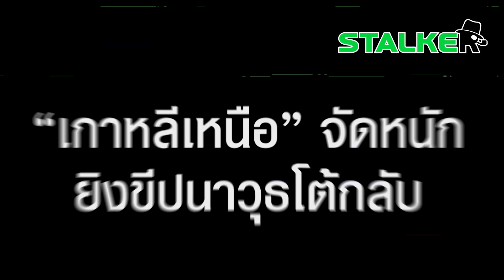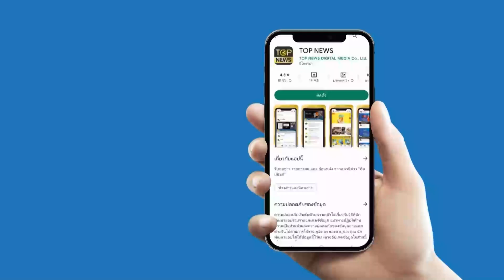“เกาหลีเหนือ” จัดหนัก ยิงขีปนาวุธโต้กลับ “สหรัฐ-เกาหลีใต้” ยั่วซ้อมรบออกหน้าออกตา | STALKER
ไม่พักไม่แผ่ว “เกาหลีเหนือ” ยิงขีปนาวุธโต้กลับ ขณะสหรัฐซ้อมรบร่วมเกาหลีใต้

ช่อง 77 : กล่อง PSI, INFOSAT, GMMZ, CSAT, TIK , 3BB, TOT
ช่อง 658 : กล่อง AIS
ช่อง 210 : IPM